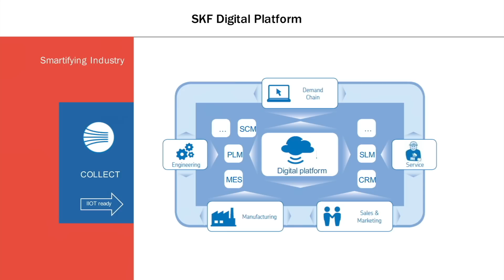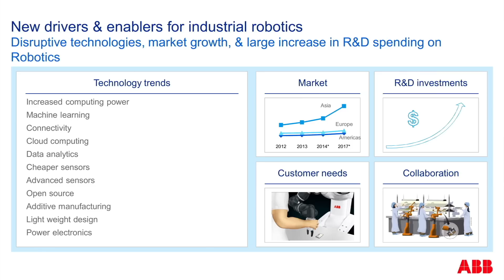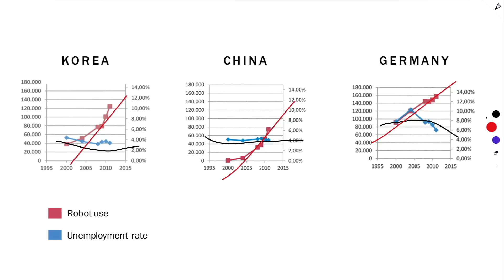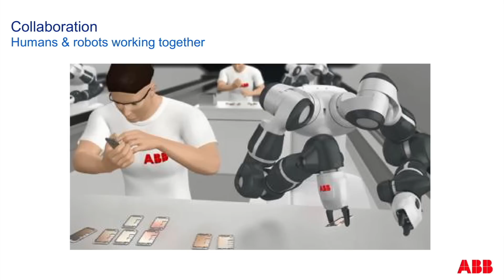Let’s Talk Smart Robotics: revolutionising industry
Smart robotic automation isn’t just in science fiction films anymore. These robots in manufacturing are already collaborating with workers, changing the way products are developed, making maintenance smarter and more efficient.

But will robotic automation in factories mean job losses? How will engineers within manufacturing be affected?

Experts on the Let’s Talk panel discuss how jobs will evolve as new types of knowledge and skills will be required of those at work in manufacturing.

Want to learn more? Watch the video. Here are the different topics covered:

- Robot vs Smart Robot – what is the difference in robotic automation 01:17

- Evolution of Smart Robotics – technology, industry trends, market analysis  01:54

- Advantages/Disadvantages of Smart Robotics – benefits, possible job losses 08:34

- Product Development/Maintenance – how robotic automation will affect maintenance and product development, education, skills and competencies 13:39

- The Future with Smart Robotics – new business models, computer-integrated manufacturing, factory of the future, predictions 18:18

Share your knowledge. Spark conversations.

SKF is changing the world through the power of knowledge and engineering. SKF started in 1907 as a bearing company, but today we make everything from lubrication systems to mechatronics. You can find our products & solutions in almost anything that rolls or moves, from space shuttles to skateboards.